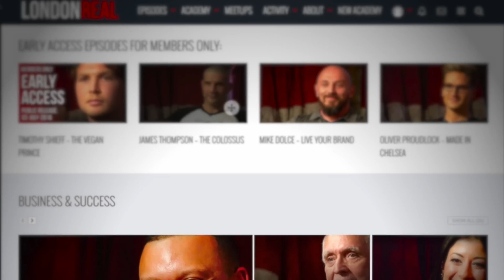WHY TARZAN MARRIED THE WRONG JANE - Dr. Jane Goodall on London Real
Dr. Jane Goodall on the dark side chimpanzees share with humans.
Dr. Jane Goodall is a primatologist, ethologist, and anthropologist who revolutionised the way we understand the animal kingdom by observing wild chimpanzees.

A United Nations Messenger of Peace, Jane Goodall is one of the most respected members of the world scientific community.

In 1957 at the age of 23 she sailed to Kenya and later travelled to Tanzania to live in the wild with a colony of chimpanzees. There she made groundbreaking discoveries regarding the use of tools, hunting behaviour, leadership, emotions and language.

To learn more about Jane's work and the Jane Goodall Institute